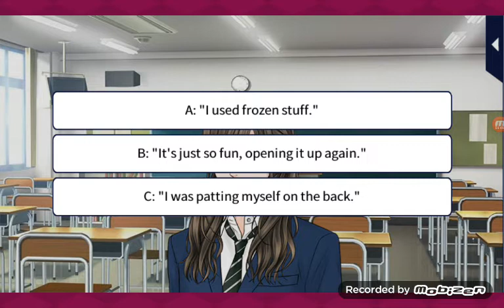Our private homeroom ryota ep 2